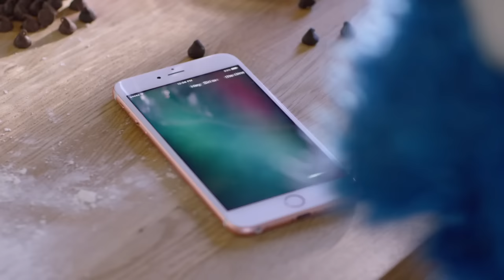Cookie Monster Siri Commercial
I just KNEW this commercial would eventually be deleted from YouTube - and it has. Good thing I had the foresight to keep it, because who doesn't enjoy this commercial? It needs to be preserved!